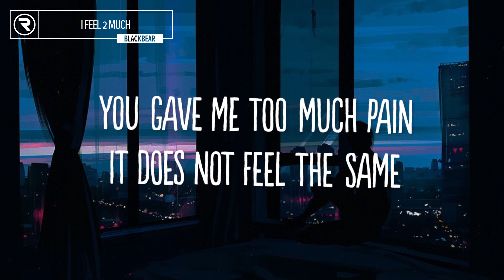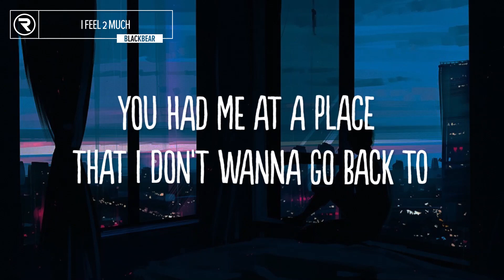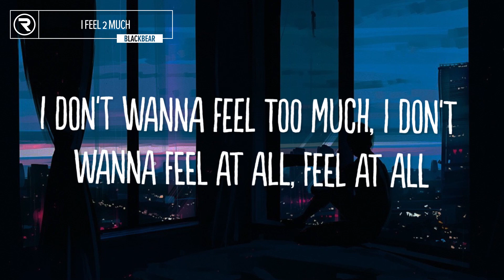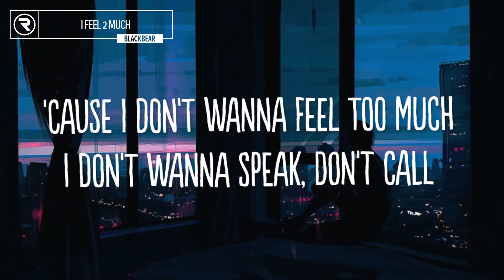blackbear - i feel 2 much (Lyrics)